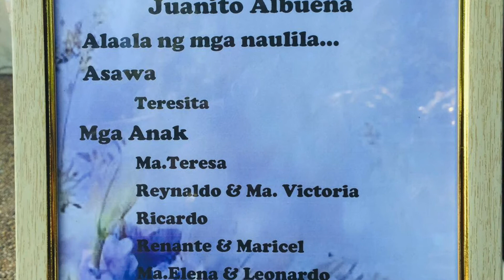WHITE DOVE RELEASE TRIBUTE FOR JUANITO ALBUENA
Amazing dove release